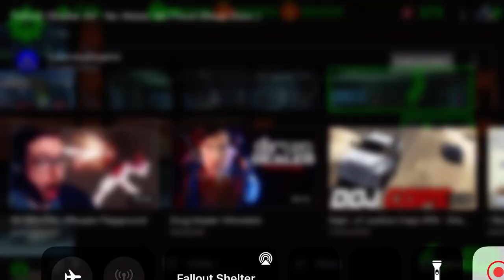Fallout Shelter #3 - No Food & Water